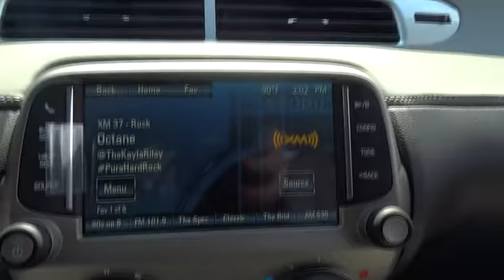2015 Chevrolet Camaro Durham, Chapel Hill, Raleigh, Cary, Apex, NC 199063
2015 Chevrolet Camaro
2015 Chevrolet Camaro 2dr Cpe LT w/2LT - Stock#: 199063 - VIN#: 2G1FE1E32F9199063

409 S Roxboro St.

Heated Leather Seats, Satellite Radio, Back-Up Camera, Onboard Communications System, iPod/MP3 Input, Overhead Airbag, SPOILER, REAR. LT trim, CRYSTAL RED METALLIC TINTCOAT exterior and GRAY interior. EPA 28 MPG Hwy/17 MPG City! AND MORE! KEY FEATURES INCLUDE: Leather Seats, Heated Driver Seat, Back-Up Camera, Satellite Radio, iPod/MP3 Input, Onboard Communications System, Heated Seats, Heated Leather Seats MP3 Player, Keyless Entry, Remote Trunk Release, Steering Wheel Controls, Electronic Stability Control. OPTION PACKAGES: RS PACKAGE includes (R42) 20 x 8 front and 20 x 9 rear flangeless, painted aluminum wheels with Bright Silver-painted finish, (D80) rear spoiler, (BD8) body-color roof ditch molding, (T4F) high intensity discharge headlamps and (T3N) separate Daytime Running Lamps; shark-fin antenna is body-color, EXHAUST, DUAL-MODE, PERFORMANCE, CYBER GRAY RALLY STRIPE PACKAGE, CRYSTAL RED TINTCOAT, 2LT PREFERRED EQUIPMENT GROUP includes Standard Equipment, AUDIO SYSTEM, 7 DIAGONAL COLOR TOUCH SCREEN DISPLAY AM/FM STEREO (STD), SPOILER, REAR, ENGINE, 3.6L SIDI DOHC V6 VVT (323 hp [240.8 kW] @ 6800 rpm, 278 lb-ft of torque [375.3 N-m] @ 4800 rpm) (STD), TRANSMISSION, 6-SPEED MANUAL (STD). LT with CRYSTAL RED METALLIC TINTCOAT exterior and GRAY interior features a V6 Cylinder Engine with 323 HP at 6800 RPM*. EXPERTS ARE SAYING: Great Gas Mileage: 28 MPG Hwy. MORE ABOUT US: This dealership is a member of the Hendrick Automotive Group, the 6th largest automotive group in the United States. This gives us many advantages over our competition. I know that when you buy a New or Pre-owned vehicle from Hendrick Durham Auto Mall you know you are getting a vehicle from a reputable organization. Like most successful companies Horsepower calculations based on trim engine configuration. Fuel economy calculations based on original manufacturer data for trim engine configuration. Please confirm the accuracy of the included equipment by calling us prior to purchase.